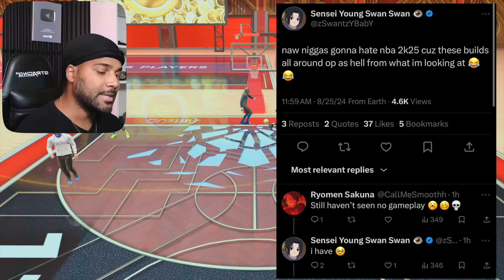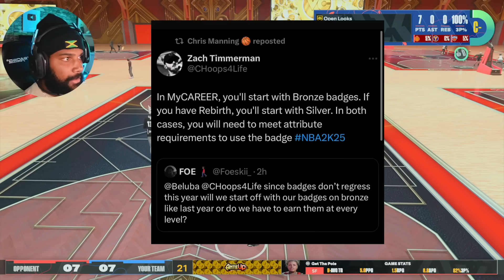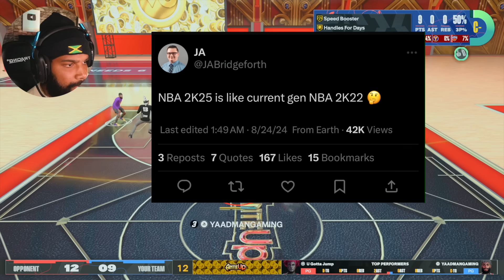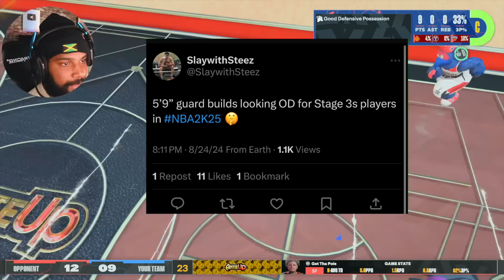NBA 2K25 has the 2K COMMUNITY IN SHAMBLES.......🤦🏽‍♂️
the 2k community is in SHAMBLES right now..